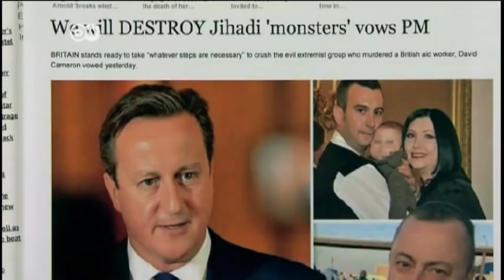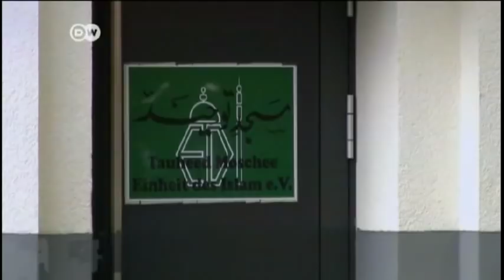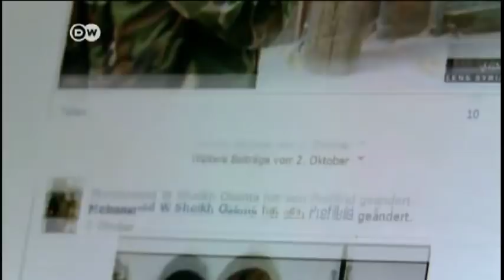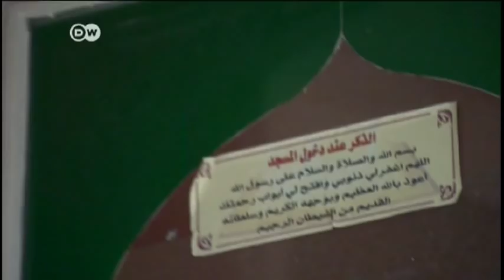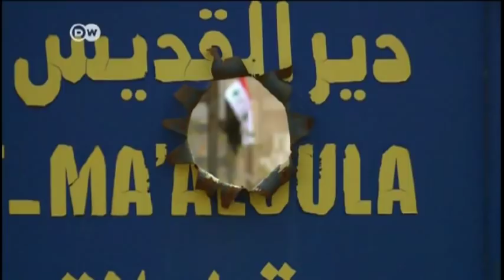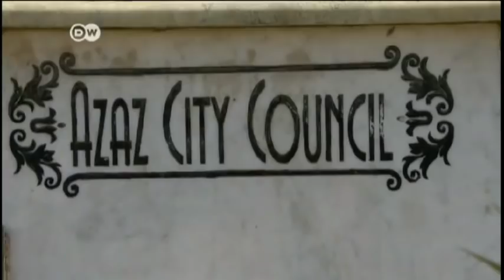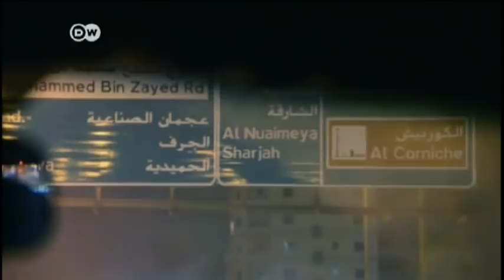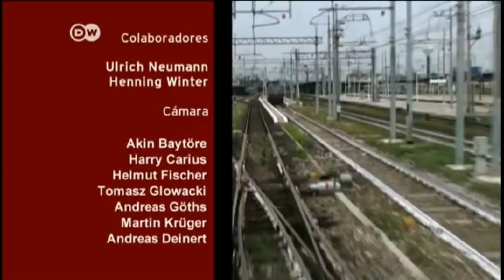DW TV El califato del Terror Parte 1